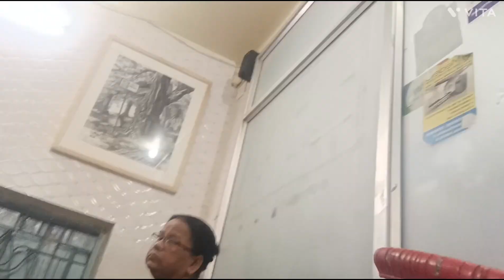Husband Rai bujbe tader bouyer kosto ta tai to aka thakbo jene ajk dokane gelo na ❤️❤️❤️